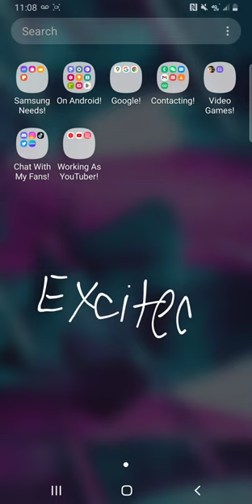31 Miles Less To Get To Reno. NV